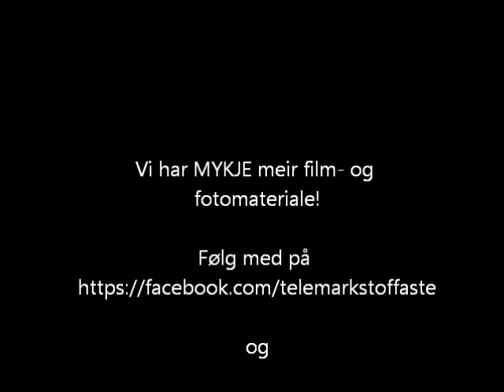Telemarks Tøffaste - Kjell Richard Botten krysser Godhyl